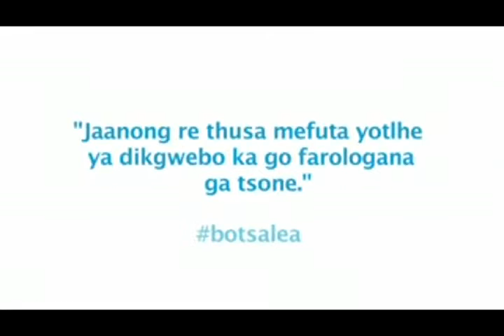LEA Kgobokgobo Wa Ikgobokanyetsa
Promoting and facilitating entrepreneurship and SMME development through targeted interventions in pursuit of economic diversification.